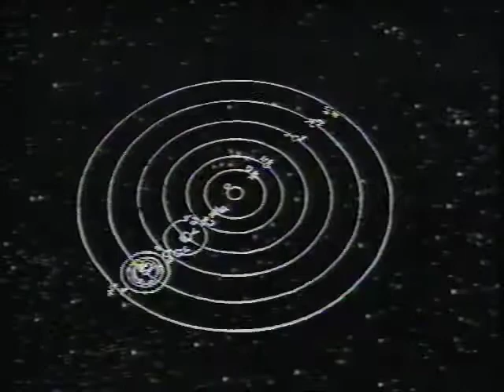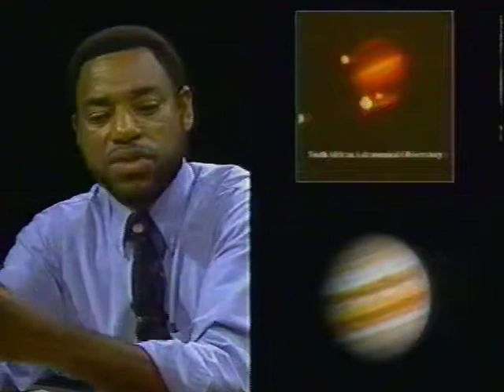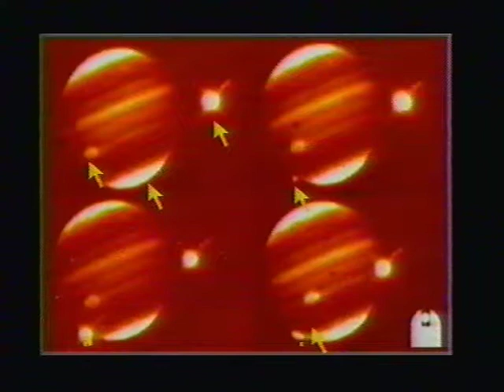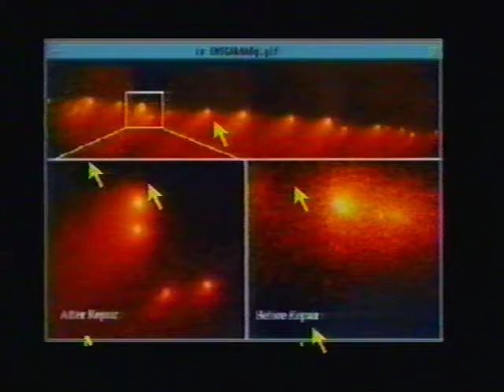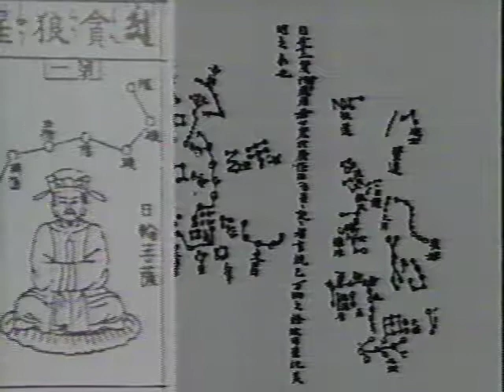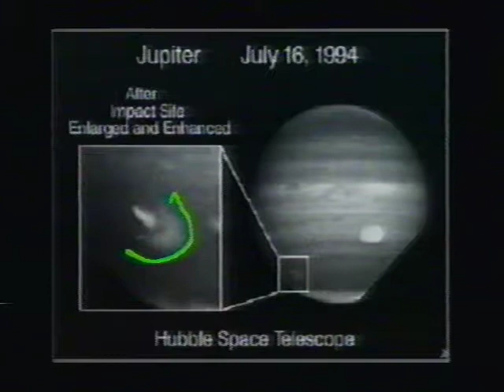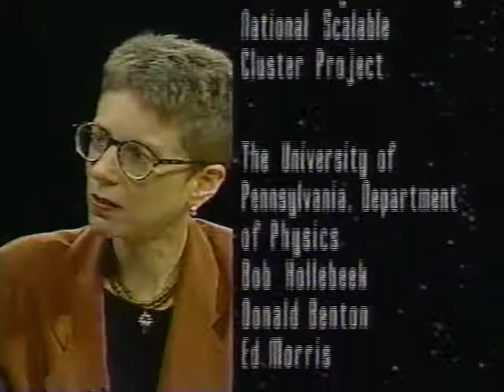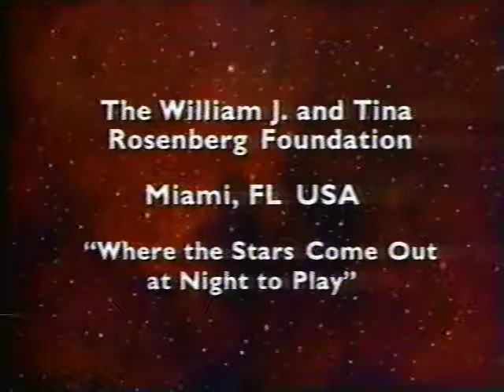PBS - The Great Comet Crash (1994)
Shoemaker Levy 9 Comet Impact on Jupiter